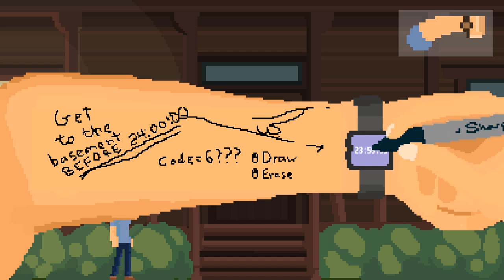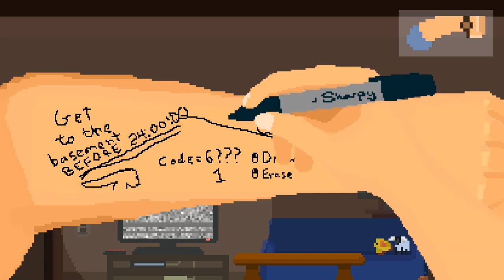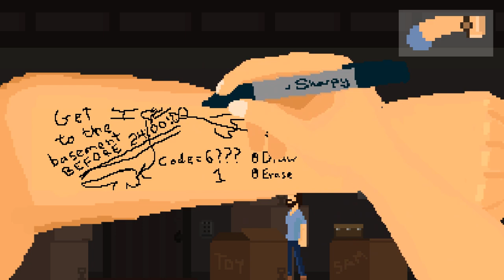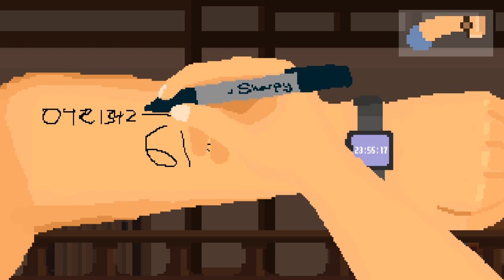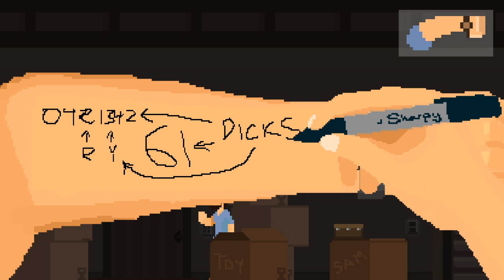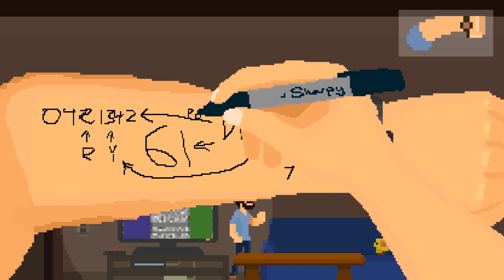Clouded - PART 1 - D-Town USA - Let's Game It Out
YES! Another game where you can draw stuff! And on your arm no less! With Josh at the helm, this can only go one way... god help us all.

More about Clouded (from its Steam page): 5 minutes of memory. Find clues in the house, and write down anything you find on your arm. After 5 minutes, you'll fall unconscious, and wake up again outside the house. Only, the notes you find on your arm aren't what you remember writing. Developed and published by No Moss Studios.